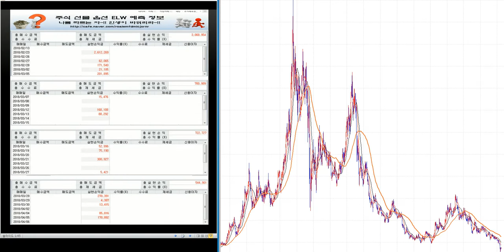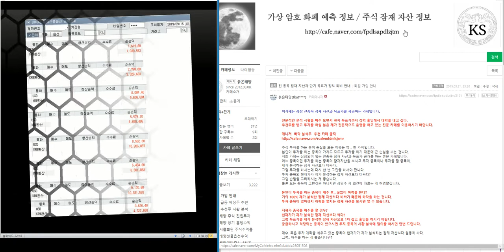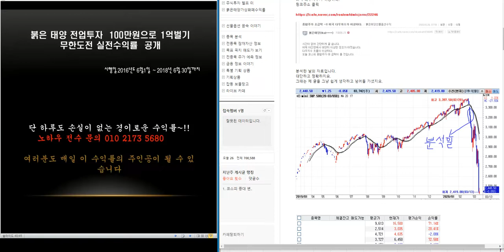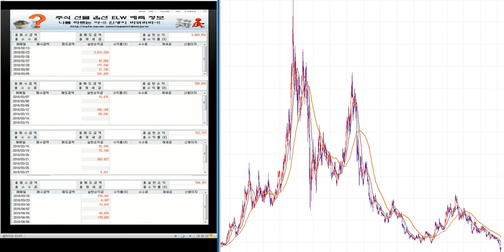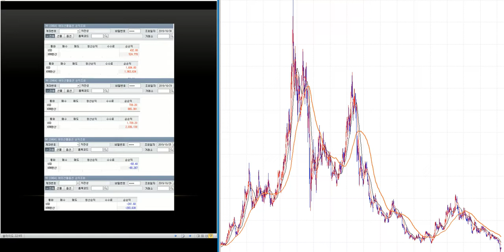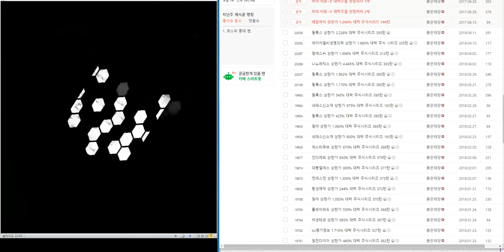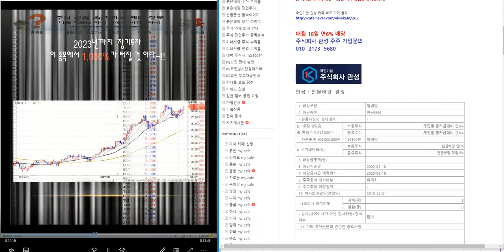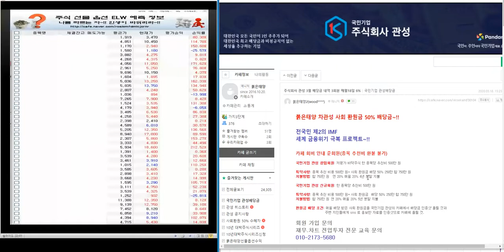최소 1.000%이상 대박 주식시리즈 60탄/제2의 IMF/ 세계 금융위기 극복 전국민 프로젝트~!!/삼성전자.코스피 분석